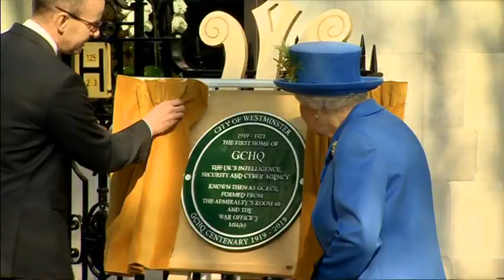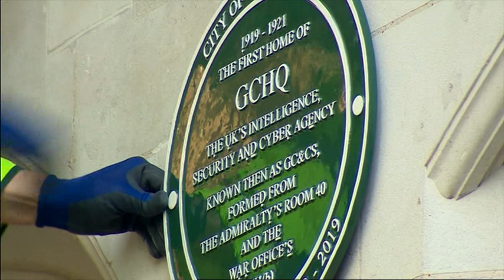BBC Oxford News 20190214 1824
BBC Oxford News Coverage 14th Feb 2019 18:24
GCHQ Cyberfirst 2018 Winners from the Piggott School get to meet Her Majesty The Queen!